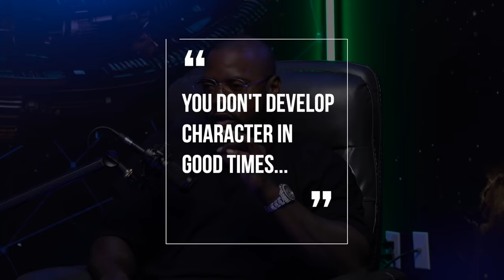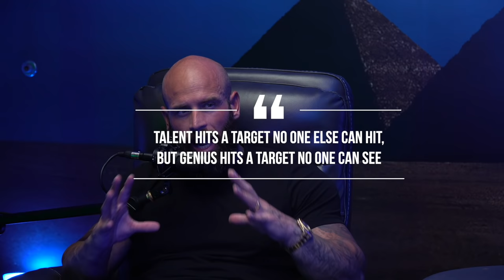Sharing Secrets of the Wealthy